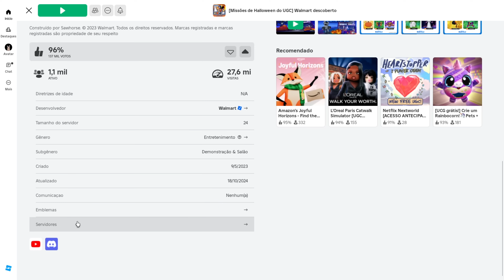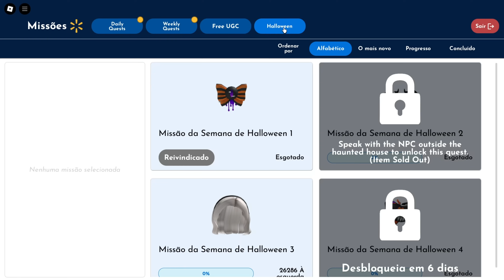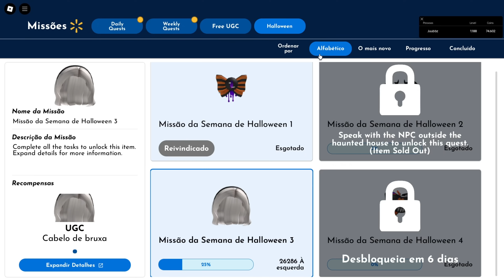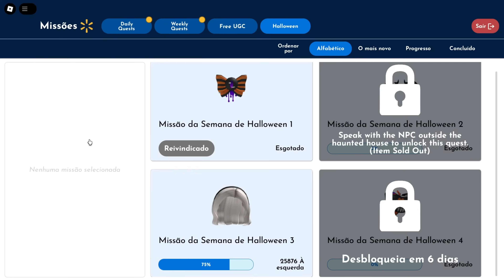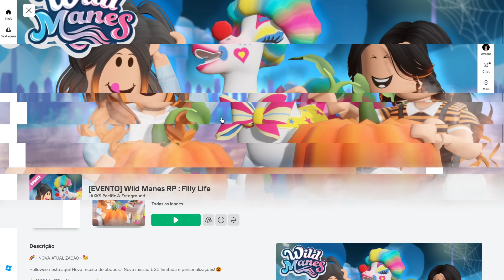COMO PEGAR CABELO E ACESSÓRIO GRÁTIS NO ROBLOX! (HALLOWEEN 2024👻)